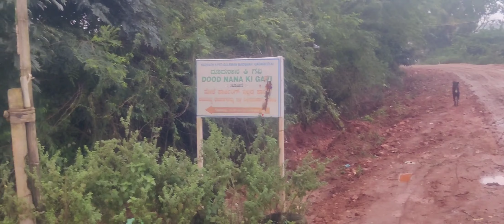Dood Nana Gavi By walk ಲಕ್ಷ್ಮೇಶ್ವರದ ದೂದ್ ನಾನಾ ಗವಿ ಗೆ ಪಂಪ ಸರ್ಕಲ್ ನಿಂದ ಕಾಲ್ನಡಿಗೆ